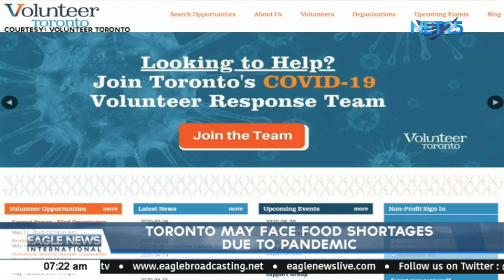Toronto may face food shortages due to pandemic